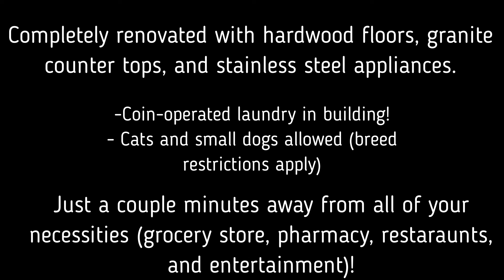3 Bedroom, 1 Bathroom